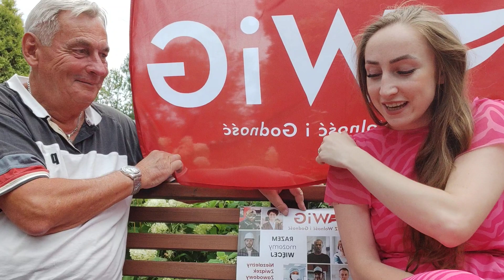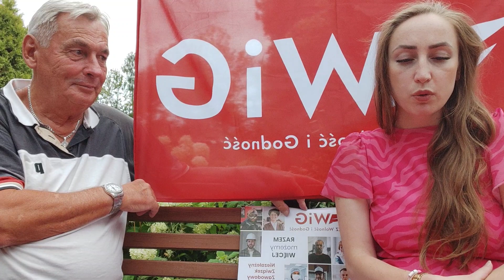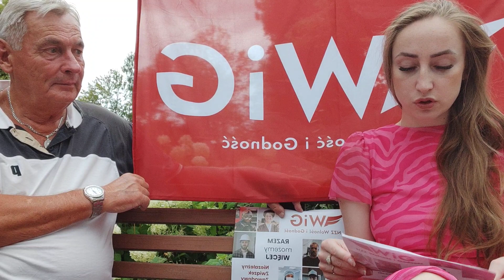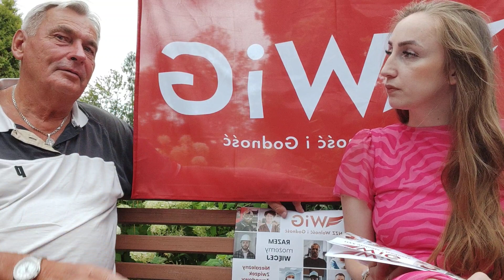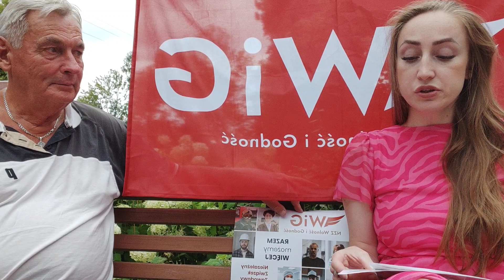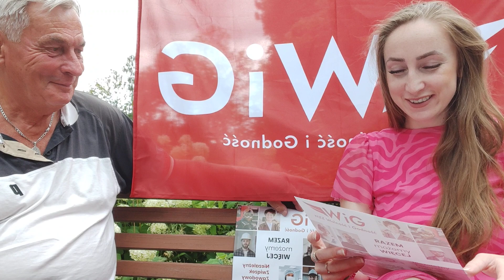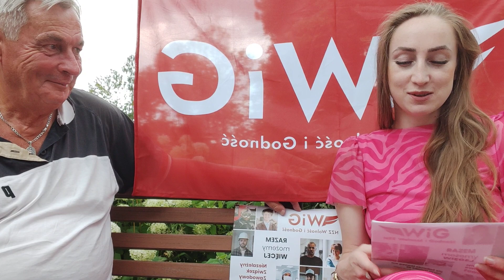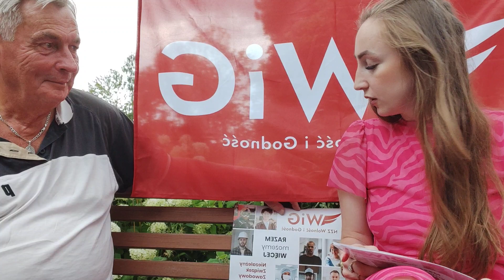pilne! związek wolność i godność w obronie Polaków przed bezprawiem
Rozmowa z koordynatorem okręgu małopolskiego niezależnego związku zawodowego Wolność i Godność - Zygmuntem Przytakiewiczem.

Potrzeba matką wynalazków. Jako przewodnicząca związku serdecznie zapraszam. To związek niezależny, z poza układu obecnych związków w Polsce. Związek, który powstał z uwagi przede wszystkim na panujące odzieranie z godności i wolności w miejscu pracy podczas minionych ponad dwóch lat. Dość bezprawia, przymusu i mobbingu!    Zapraszam Państwa do WiG-u byście także anonimowo mogli zawalczyć o siebie w miejscu pracy.
Udostępnij video, jeśli nie Ty może ktoś inny potrzebować wsparcia związku, zwłaszcza,że jesień tuż tuż...

Razem możemy więcej!
Śledź WiG na facebook, twitterze i instagramie (nzzwig).

Dane do darowizny :
Niezależny Związek Zawodowy „Wolność i Godność”
ul. Jagiellońska 59/65
42-229 Częstochowa
nr rachunku w PKO BP:
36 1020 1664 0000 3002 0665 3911